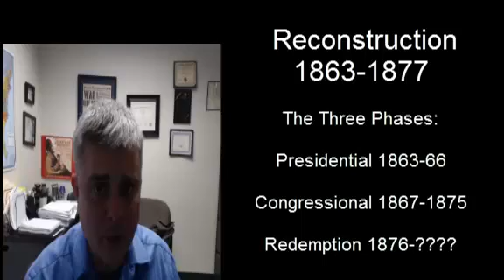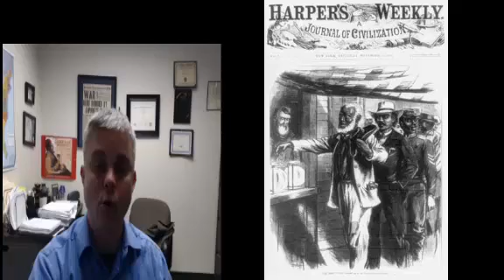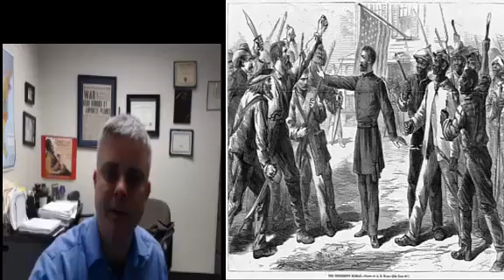Reconstruction Introduction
asdf